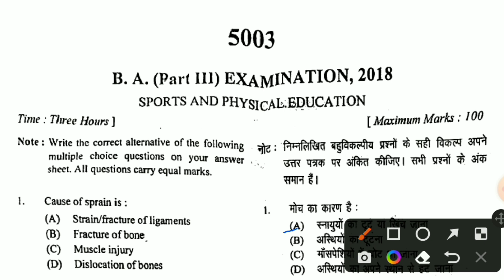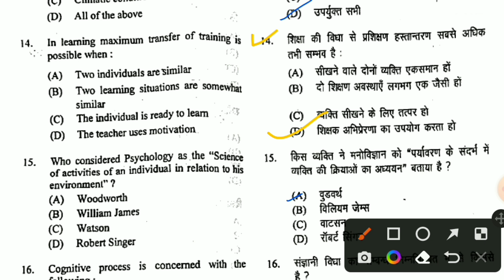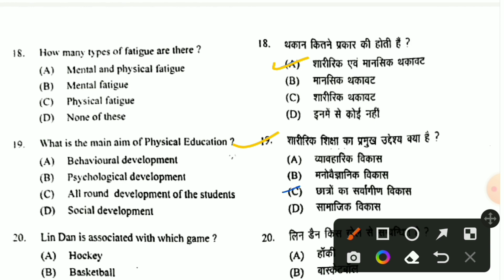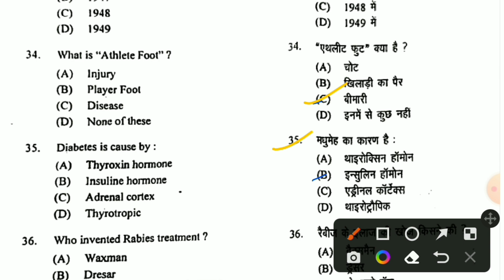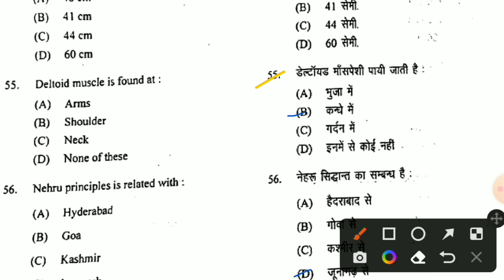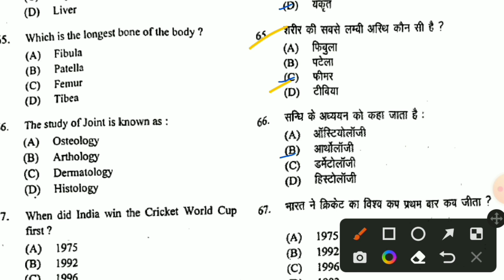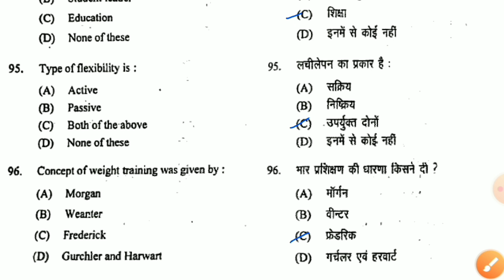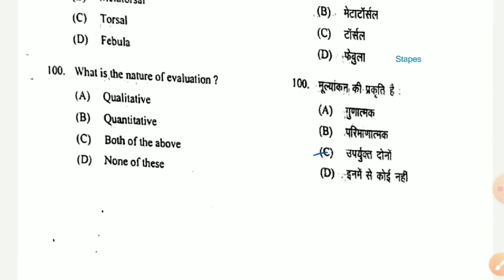B.A,B.Sc,B.Com 3rd Year Sports and Physical Education solved question paper 2018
BA Bsc Bcom 3rd year sports and physical education question paper 2018 solution,
B.A final Year question paper sports and physical education solved question paper 2018,
Sports and physical education question paper 2018 answer key,
Ba 3rd year sports and physical education question paper,
Sports and physical education question paper ba final year,
Sports and physical education question paper
Sports and physical education most important questions 2023
sports and physical education important questions ba 3rdd year
sports and physical education important questions bsc 3rd year
sports and physical education important questions bcom 3rd year
BA, Bsc, Bcom 3rd year sports and physical education question paper
B.A final Year question paper sports and physical education 2023
Sports and physical education question paper 2022